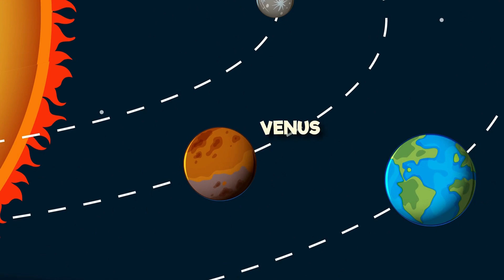The First Real Images Of Pluto - What Have We Discovered?